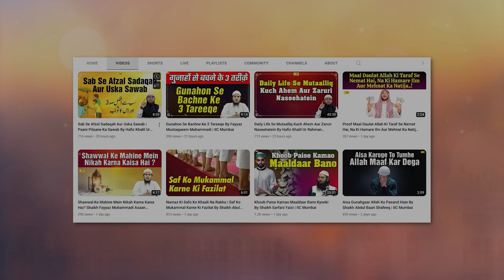Haroot Maroot Kaun Hain ? | Quran Ki Baatein Ep. 10 | Hafiz Khalil Ur Rahman Sanabili | IIC Mumbai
Bank Account Details:
ILM FOUNDATION
ICICI Bank
Savings account
IFSC CODE-ICIC0001028